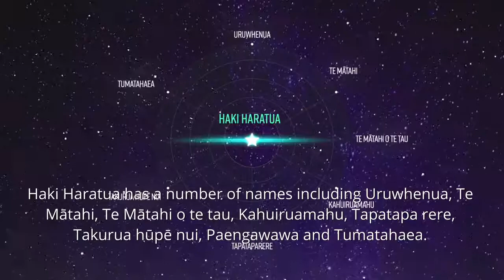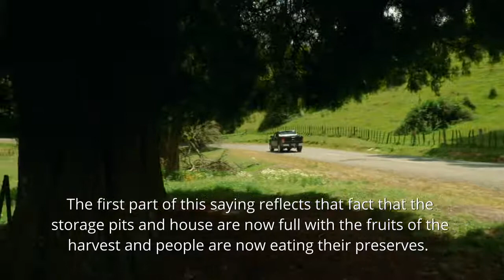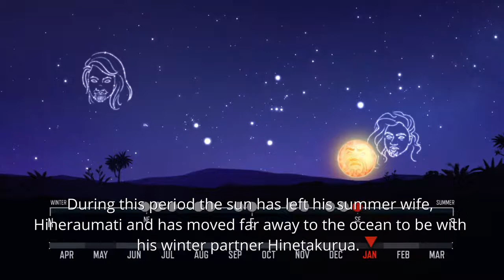Living By The Stars - Whakamoe Tau Ep 18 Te Ngahuru mā rua o Haki Haratua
The 12th lunar stella month marked by the star, Haki Haratua. Haratua is the beginning of winter.  The seasonal birds have returned to their northern homes, the gardens are now dormant and there is little activity undertaken by people at this time.  A particular saying attached to the month of Haratua is ‘kua uru ngā kai ki te rua, kua mutu ngā mahi a te tangata.  The first part of this saying reflects that fact that the storage pits and houses are now full with the fruits of the harvest and people are now eating their preserves.  The second part of this saying acknowledges the sedentary nature of this time of year. According to Māori tradition, the sun is a male and has two wives, the summer maiden and the winter maiden.  During this period the sun has left his summer wife, Hineraumati and has moved far away to the ocean to be with his winter partner Hinetakurua.  Hineraumati retreats deep into the earth with her children and the afflictions of winter now take over the earth.

Presenter - Prof. Rangi Matamua
Producers: Hohepa Tuahine & Kristin Ross
Line Producer: Elise Francis
Production Manager: Simone Ashton
Production Co-ordinator: Stevie Raye Ross
Directors: Cian Elyse White & Ani Piki Tuari
DOP: Fred Renata
DOP Assist: James Nicholson
Timelapse Photography: Richie Mills & Bevan Percival
Field Sound: Norman Mann
Audio Post: Nathaniel Leith
Picture Post: Taktix Films
Animation: Mukpuddy Animation

Ngā mihi nui ki a Te Māngai Pāho i te pūtea tautoko!